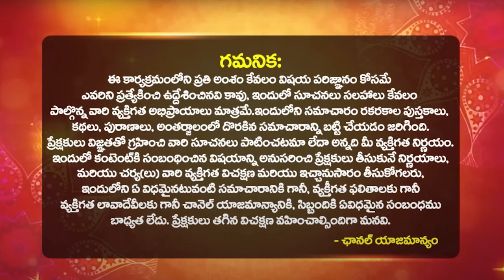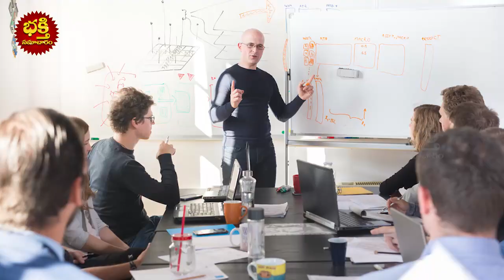Vaara Phalalu 01st to 07th January 2023 Vaaraphalalu Weekly Rasi Phalalu January Weekly Horoscope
Vaara Phalalu 01st to 07th January 2023 Vaaraphalalu  | Weekly Rasi Phalalu January Weekly Horoscope Rasiphal January 2023 | వారఫలం | Telugu Vara Phalalu | Bhakthi Samacharam

Time Stamps :
Daily Panchangam : 00:00
Mesha Rasi Phalalu : 00:14
Vrushabha Rasi phalalu : 01:06
Mithuna Rasi phalalu : 01:57
Karkataka Rasi phalalu : 02:52
Simha Rasi phalalu : 03:46
kanya Rasi phalalu : 04:41
Thula Rasi phalalu : 05:32
Vruschika Rasi phalalu : 06:25
Dhanassu Rasi phalalu : 07:18
Makara Rasi phalalu : 08:09
Kumbha Rasi phalalu : 08:59
Meena Rasi phalalu : 09:51